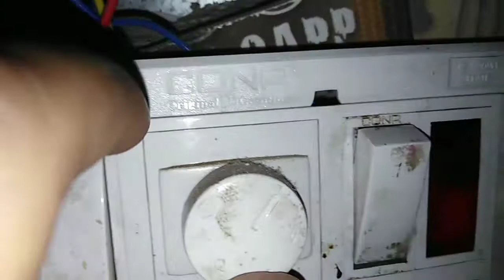Cona switch review really dangerous for home 🏡 /घर के स्विच लगाने से पहले यह वीडियो जरूर देखे 💒🔥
This is cone switch but they are not working properly its dangerous for home as well as office
My objective to give ownership review not criticism of cona company
Please kindly support me